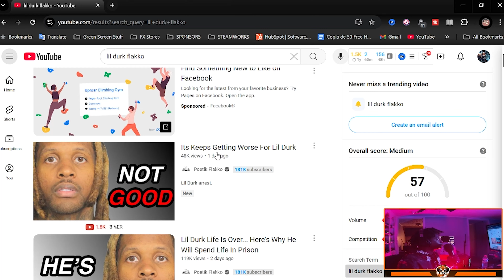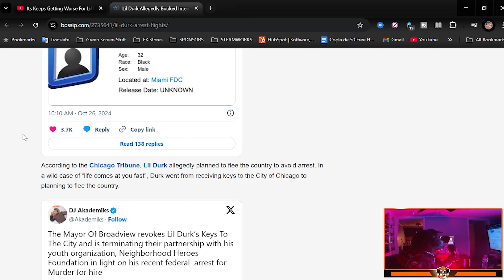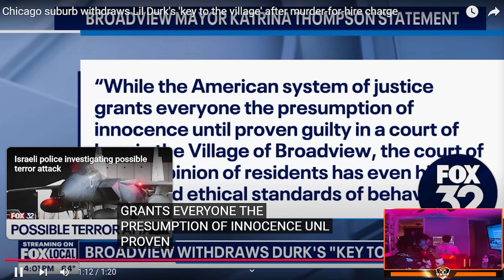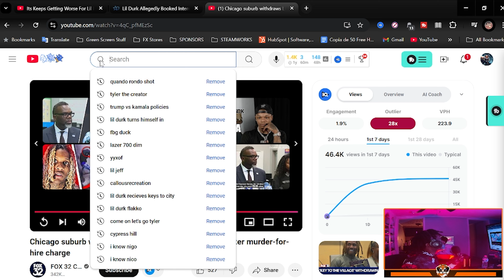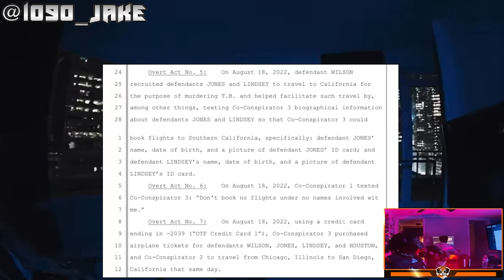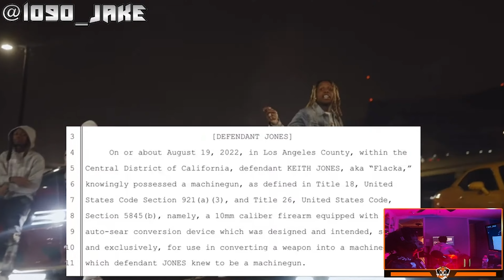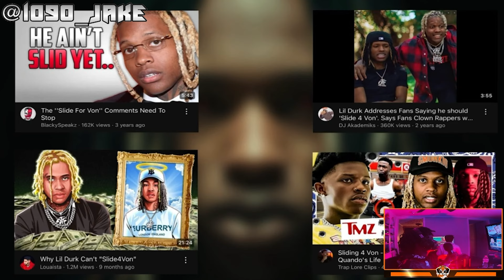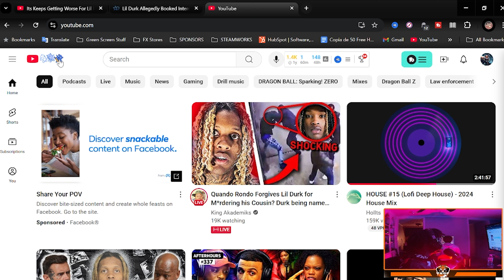YXOF FINDS - LIL DURK ARRESTED | Highlight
Chrix Dvnte AKA Aaron

Yxof & Aaron give their take on what's been happening lately in a new series in a new format called "Calico Bros." The start of something new. It's a show, not a podcast.

Had to upload this episode in separate parts due to certain limits currently. We are working on it.

Camera Operator: Aaron C.

Lighting: Yxof & Aaron

Editor: YXOF